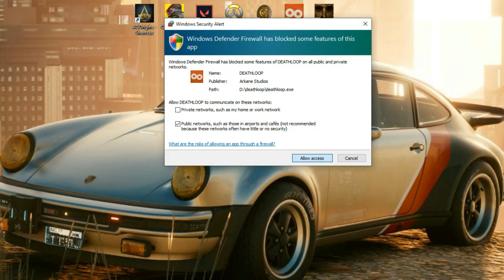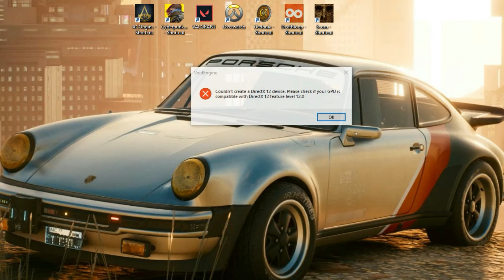Deathloop on GT 710 & GTX 650 Can it Run ?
__( System Specs )__
MOBO: Gigabyte H61m DS2 DDR 3 Soket
GPU: GT 710 1GB | GTX 650 2GB
CPU: Intel Core i5 3570K 3.40 GHz 4 Core  22nm
RAM: 8GB DDR 3 1300mhz Hyper X Kingston
PSU: Thermaltake 430W 80+
CASE: Cooler master Elite 343
HDD:  640GB Seagate
OS: Windows 10 22H2